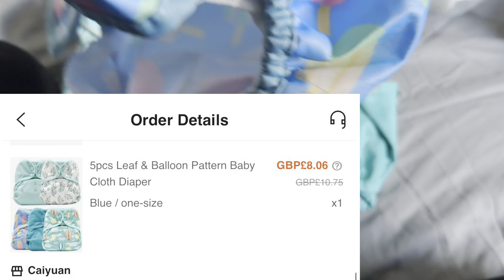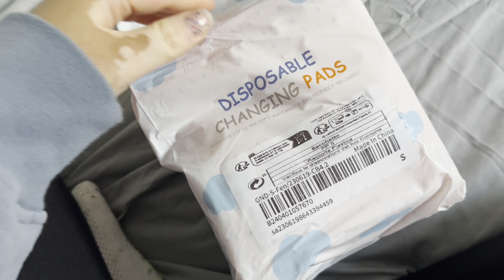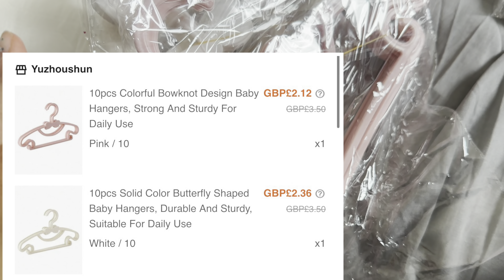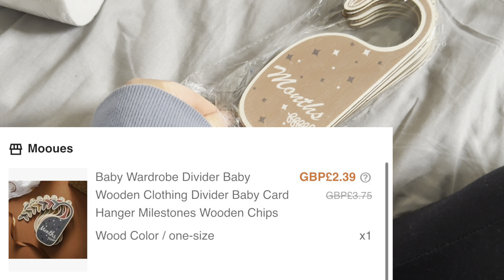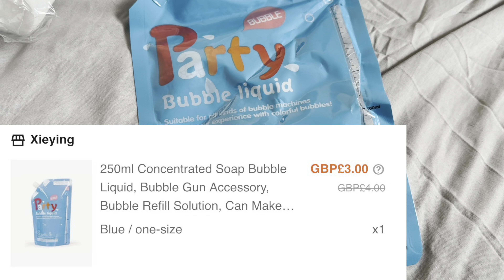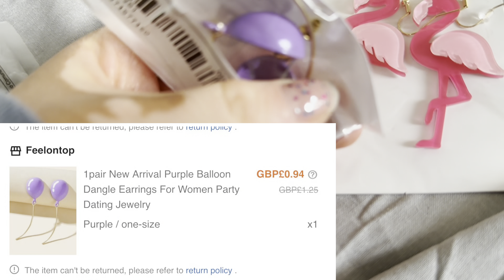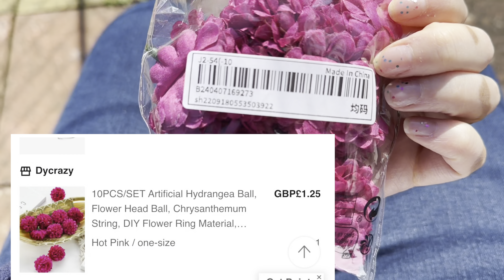Compras Shein segunda Parte🛍️